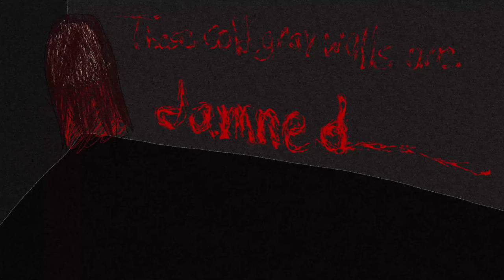Isolation | Full Album | Royalty Free | HALLOWEEN 2022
TRACKS:

00:00 Screams
01:59 Can't Breathe
03:12 Dream
05:45 In The Belly of the Beast
07:32 Venom In the Blood
11:43 Can You Hear It Ring
14:53 Rest
19:54 Footsteps Behind You
22:15 Drink from the Well of Life
26:07 Isolation's End

This is the fifth album of the ongoing Noise albums created by me, Jacob Banes. If you like this album, check out the Noise Playlist, for more! These tracks are also royalty free! You can use them in any project by downloading them off Soundcloud. Just me giving back to the community of royalty free artists for being so helpful for my entire time making content. Enjoy! Leave a comment here or on my Soundcloud tracks with the project you use them in!

Unfortunately due to time constraints and other obligations, this may be the only Halloween video this year, but I am going to try to throw something together last minute for you guys. Hope you enjoy this, though!